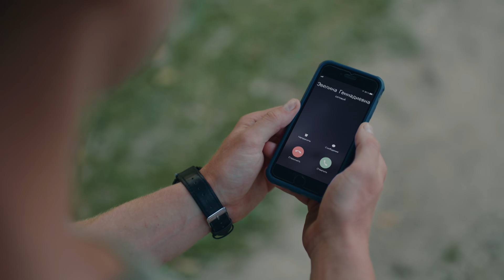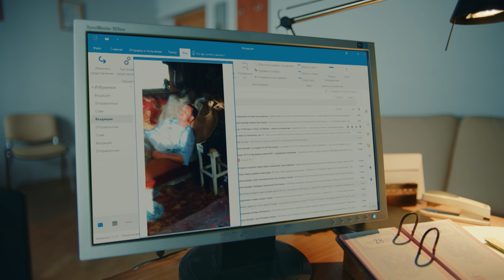Жуки 1 сезон, 14 серия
Никита, Дэн и Артемий разработали уникальное приложение для смартфонов, вот-вот продадут его и осуществят все свои мечты. Но в последний момент многомиллионная сделка срывается и парней забирают в армию. Чтобы не ставить под угрозу успех своего стартапа, они выбирают альтернативную службу в глухой деревне Жуки, где будут пытаться довести свой проект до конца. Только не так просто разрабатывать приложение там, где нет даже интернета….